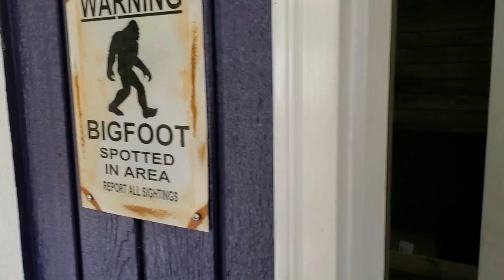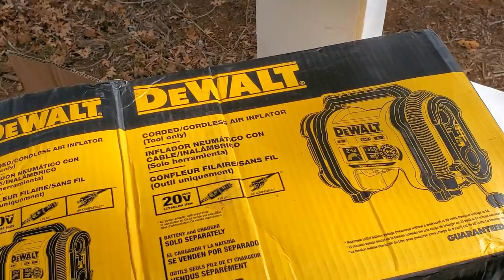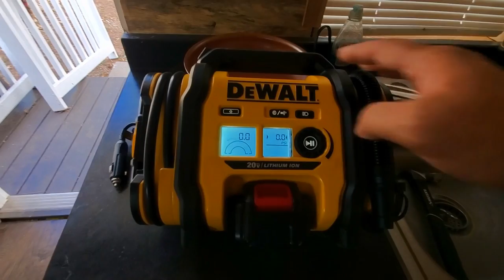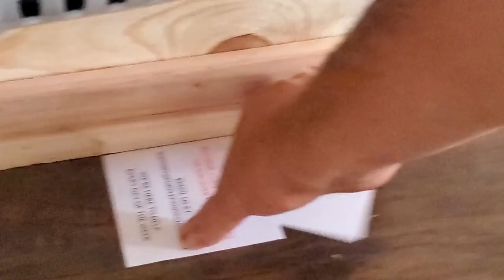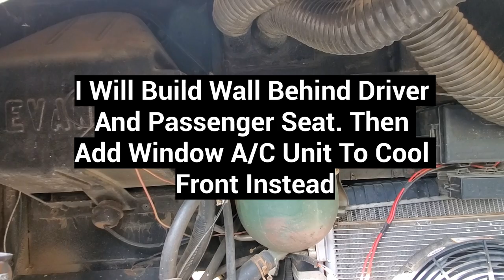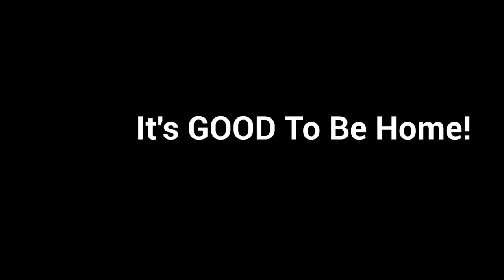Safe And Sound Back At RV Basecamp! I Missed The Purple Tiny House!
How Did Everything Fare At RV Basecamp While I Was Gone 2 Months In Colorado?

solar, dog, yorkie, talking dog, travel, rv, vandwelling, boondocking, cabin, tiny house, animals, she shed, class a, motorhome, shed to house